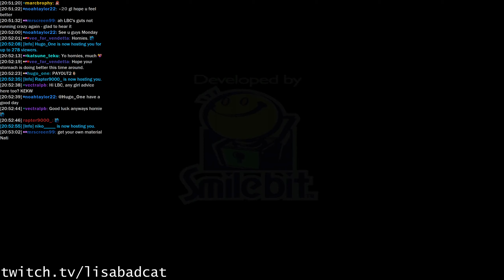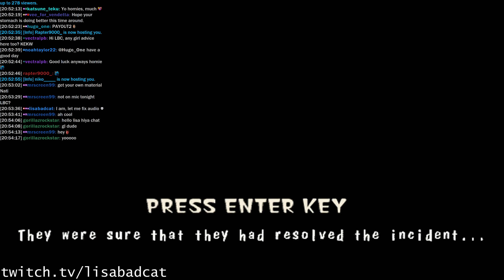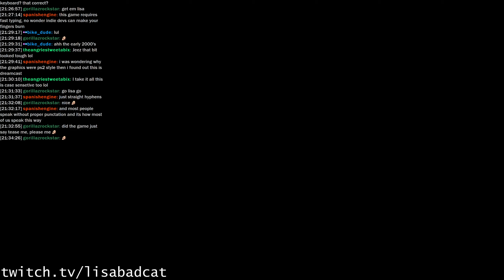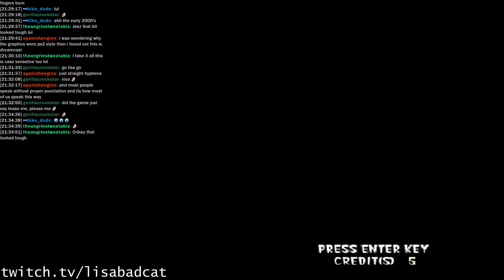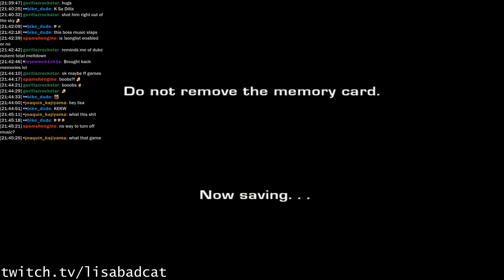LBC Livestream From 2020 10 31: Halloween Special - The Typing of the Dead and Soul Reaver Day 1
These are both played on a real Dreamcast with a DCDigital and GENUINE GDEmu.  For both games, I've modified them with the anamorphic widescreen patch which looks pretty awesome IMO.  My typing is awful so I don't beat Typing of the Dead after two tries, so I switch to Legacy of Kain: Soul Reaver.

Soul Reaver starts at 01:06:43.  Some audio is muted as a result.  Specifically, I had to mute the opening cinematic due to a claim on the theme music.  o_O